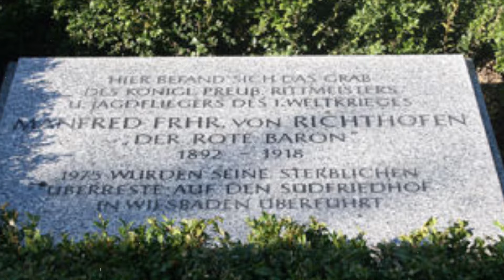Manfred von Richthofen: O Barão Vermelho, Piloto Mais Temido da 1ª Guerra Mundial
Descubra a incrível história de Manfred von Richthofen, mais conhecido como o Barão Vermelho, o mais famoso piloto de aeronave do exército alemão. Neste vídeo, mergulhamos na vida deste icônico ás da aviação, explorando desde suas origens aristocráticas até seu domínio nos céus da Primeira Guerra Mundial. Acompanhe-nos enquanto desvendamos suas táticas de combate, as lendárias batalhas aéreas e o impacto duradouro de suas façanhas. Entenda como Richthofen se tornou um dos maiores e mais temidos pilotos de sua época, e como sua figura ainda ressoa na cultura e na história aeronáutica. Não perca essa viagem emocionante através da história da aviação militar. Assista agora e se inspire na jornada do homem por trás do mito do Barão Vermelho.